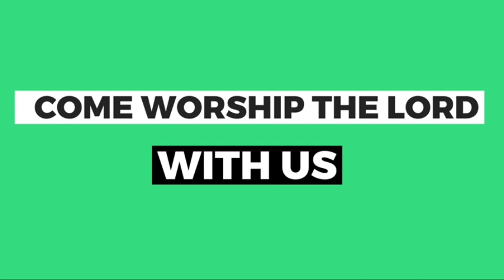எங்கள மனுஷனா மதிக்க மாற்றங்க ! Respect them and treat them with kind heart || END TIME GOSPEL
Respect them and treat them with kind heart
This is an awareness video only
Note:  This is awareness video and don't take as a serious issue...